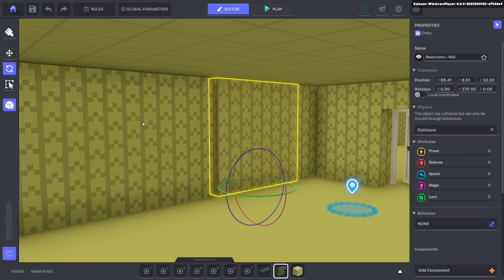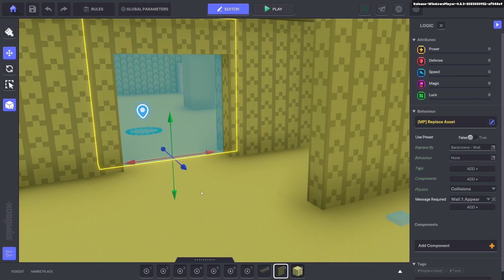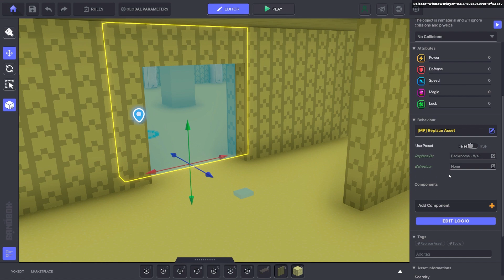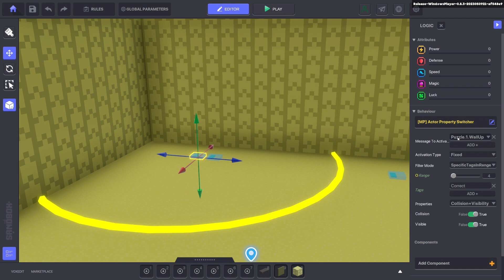Tutorial: Make Maze Walls Appear & Disappear | Backrooms/Horror Games in The Sandbox Game Maker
Learn how to set up a Backrooms (horror) game with this tutorial series built inside The Sandbox Game Maker 0.9.11.

This video: Make Maze Walls Appear & Disappear (by detection)
Game Maker Template: The Backrooms
Resources: